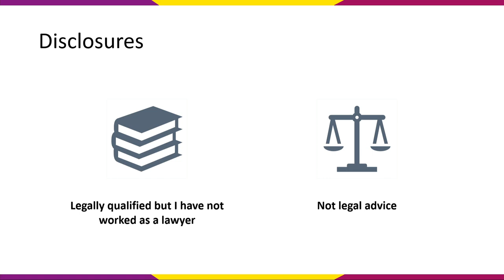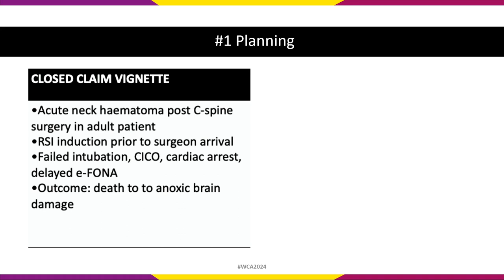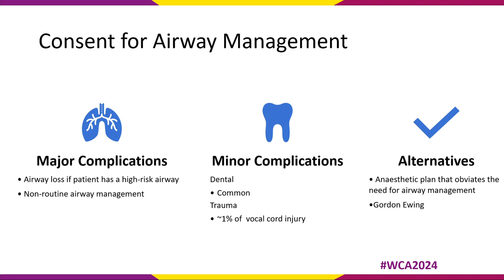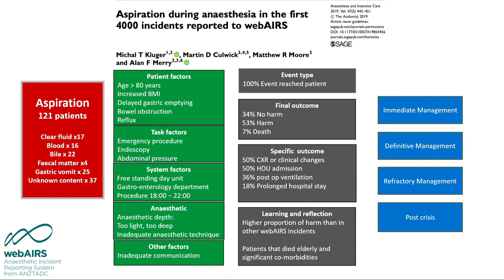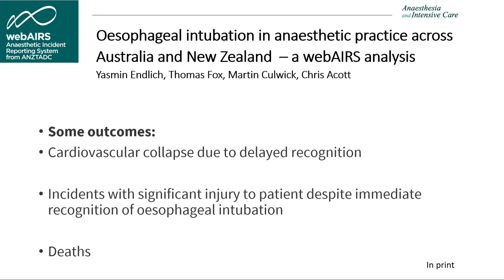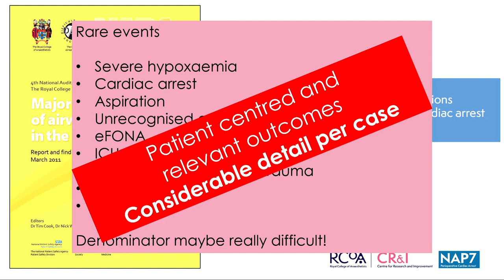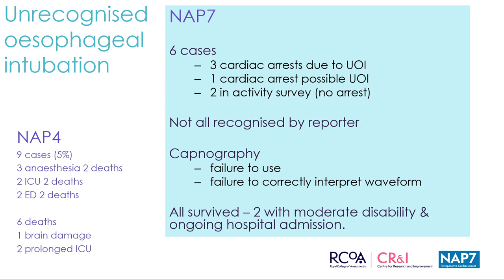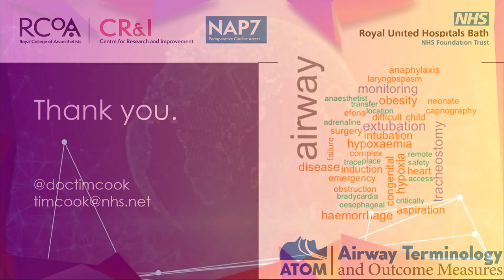WCA2024 - Airway management - The law related to airway management incidents